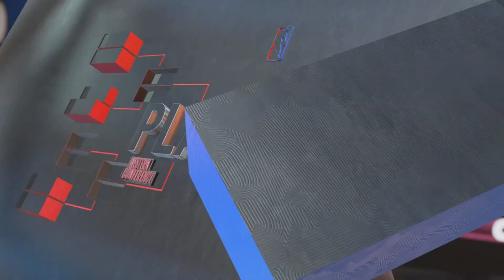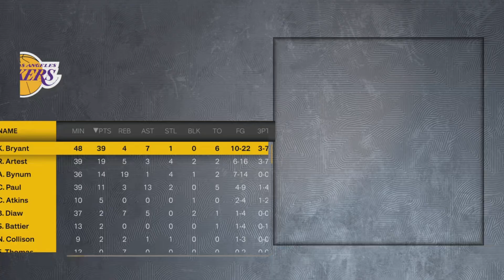The Wizards give Lebron & the Cavs trouble! | 2011 Conference Finals | Ep. 273 - 40 Year NBA Sim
chapters
0:00 - intro/simcasting
0:46 - wizards vs cavaliers, gm2, 4th qtr
8:47 - rockets vs lakers, gm2, 4th qtr
15:25 - cavs vs wizards, gm3, 5 mins left
23:50 - simcasting game 3 WCF
24:15 - cavs vs wizards, gm4, 3 mins left
27:24 - simcasting game 4 WCF
27:39 - wizards vs cavs, gm5 (DOUBLE OT!)
40:39 - rockets vs lakers, gm5, 1:20 left
44:47 - simcasting game 6 ECF
45:58 - lakers vs rockets, gm 6, 2 mins left, goes into OT!
56:00 - simcasting game 7s, plus celebrations